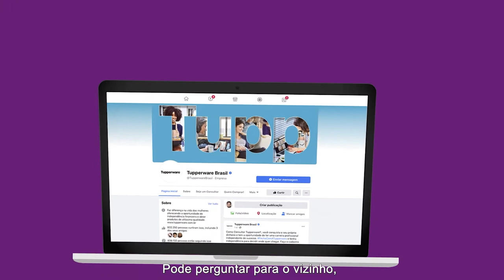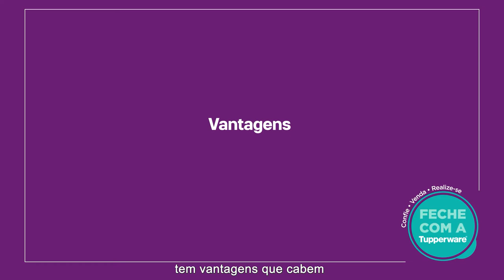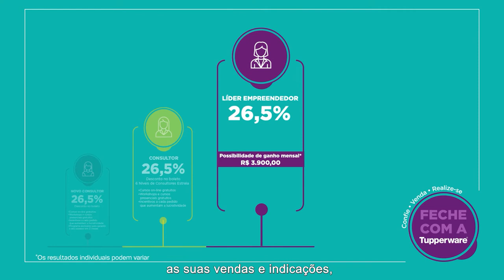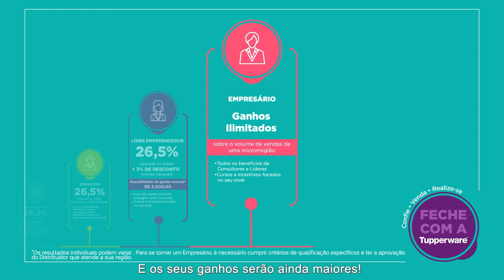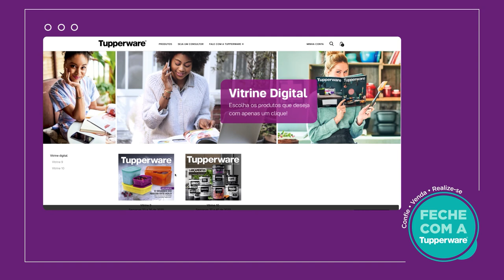Plano de Negócios Tupperware®